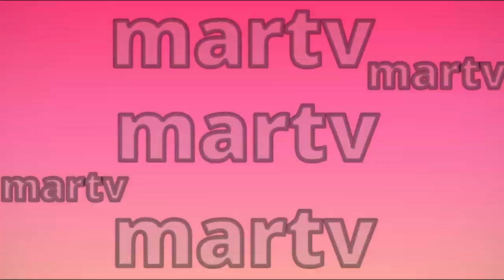Embargan la finca cafe con aroma de mujer capitulos completos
martvcafeconaromademujer,
cafeconaromademujermartv,